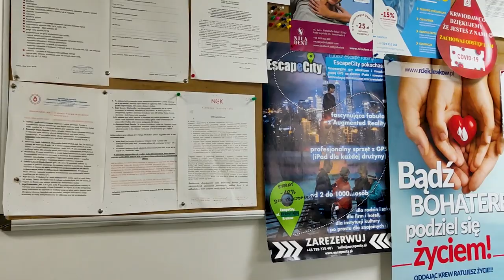Częściowy koniec zakazów, krew i mniszki | #30 Daily Vlog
Dziś Dorenda zostaje sama na bazie i postanawia skorzystać z okazji że mamy na działce masę mleczy i chce poeksperymentować kulinarnie. Zbiera liście mniszka i robi z tego bardzo smaczne drugie danie.
Maciek natomiast jedzie oddać krew do Regionalnej Stacji Krwiodawstwa i Krwiolecznictwa. Zapraszamy :))